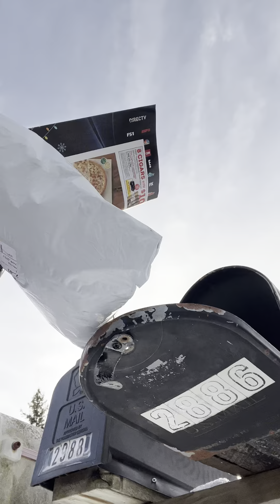Walking to the mailbox